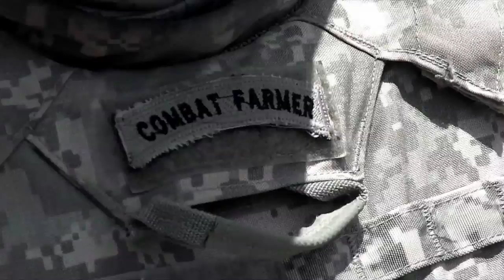Breaking out of the Green Zone - The Making of Dirty Wars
Breaking out of the Green Zone shows the incredible story behind the making of Academy Award shortlisted Dirty Wars. See the full film online now

"Part of why we made this is film is - it is not just a story - it's also meant to be a wake up call that we as a society recognize the humanity of the people that live on the other side of our missiles." Jeremy Scahill